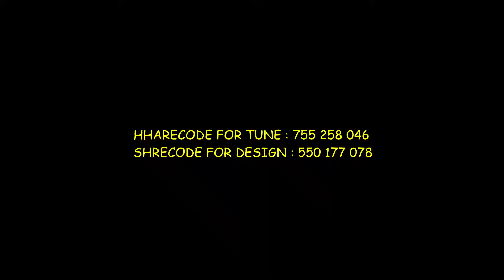Reverse drifting the Ferarri 355 (one of the best reverse drifters) Forza Horizon 4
sharecodes for design and tune at the end of the video.